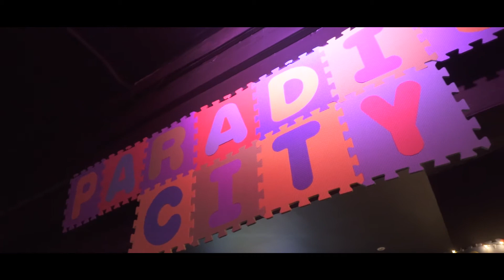Paradise City | Back 2 School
We are ecstatic to have hosted Cape Town's freshest techno act: STAB Virus. With their original productions and remixes being played across the seas, and with sets at many of the biggest dancefloors in SA, these two brought some serious hands in the air energy!